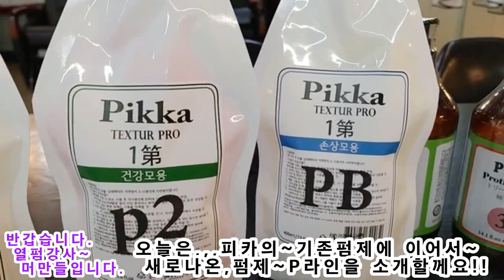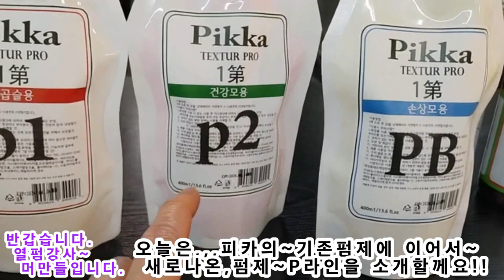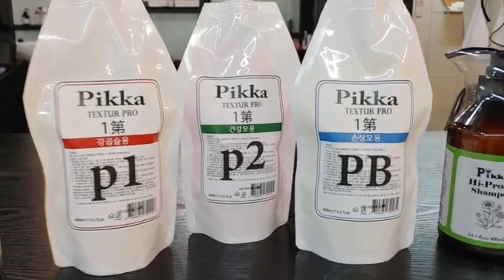사모님스타일~ 뽀글이 펌은 싫어요,,(가장 멋진~줌마스타일)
사모님스타일~ 뽀글이 펌은 싫어요,,
(가장 멋진~줌마스타일) ,쉽고,빠르게~,,,말수있어요